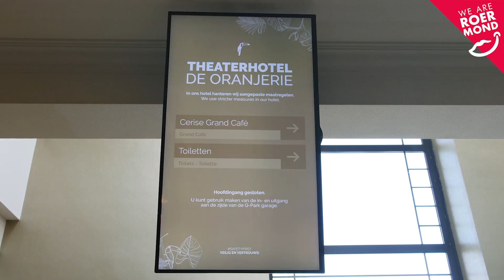Roermondse horeca gaat weer open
𝐑𝐨𝐞𝐫𝐦𝐨𝐧𝐝 𝐢𝐬 𝐞𝐫 𝐤𝐥𝐚𝐚𝐫 𝐯𝐨𝐨𝐫! Het is zover, onze horeca gaat weer open! 😄 Onze ondernemers en hun horecatoppers staan te popelen om jullie te mogen ontvangen. Er is hard gewerkt om jouw bezoek aan Roermond zo aangenaam en veilig mogelijk te maken, zodat jij optimaal kunt genieten van onze gastvrijheid.